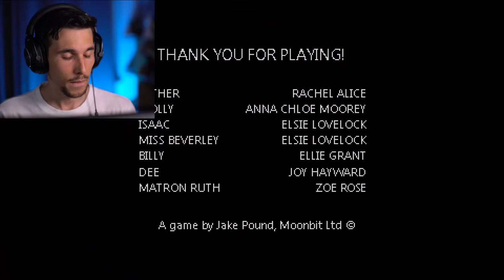LA BATTAGLIA FINALE CONTRO MR HOPP!! | Mr Hopps Playhouse 2 *TUTTI I FINALI*